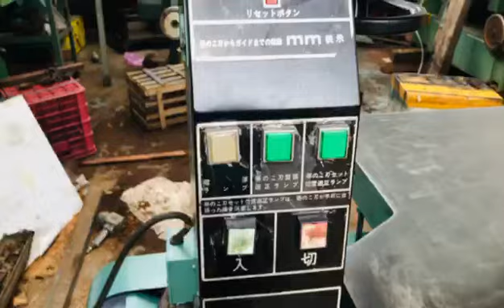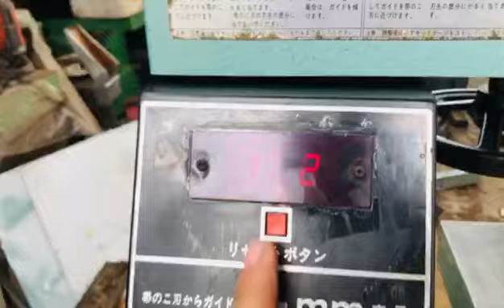Máy cưa vanh hitachi bánh đà 650mm hàng nội địa nhật môtơ 3.7 kw .Đt 0398910549